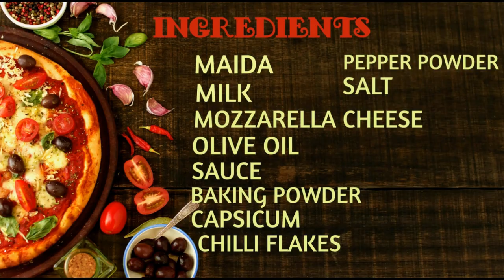MUG PIZZA in Microwave (within 5 mins) || Eggless MUG PIZZA || SAB RASOI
Watch this video to make Delicious MUG PIZZA.